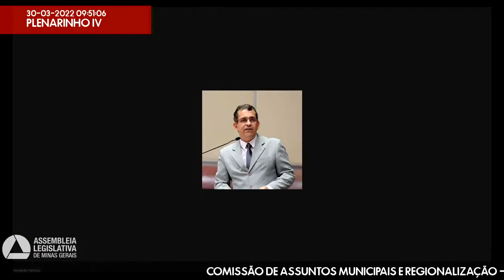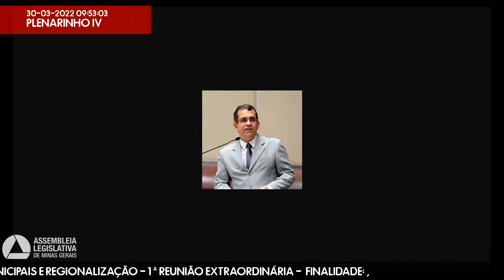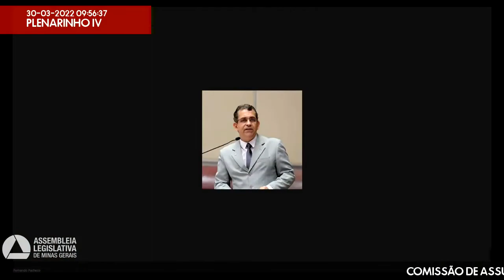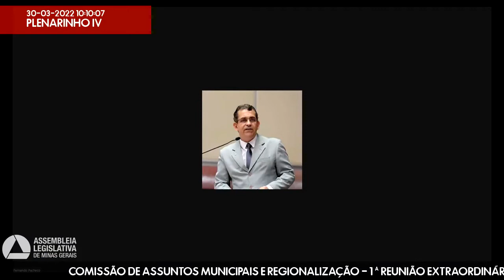30/03/2022 09:30 - Comissão de Assuntos Municipais e Regionalização